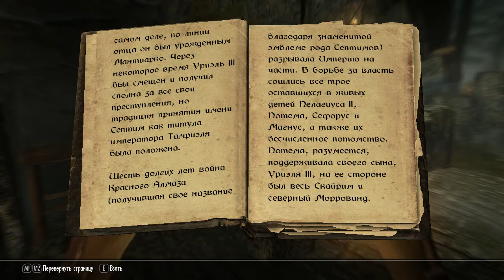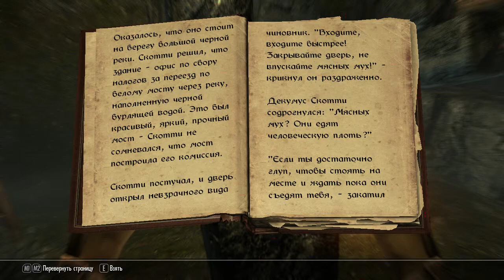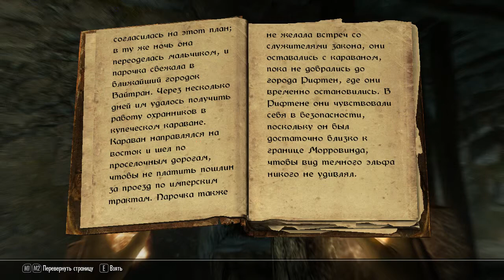Прохождение The Elder Scrolls V: Skyrim Серия 17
Прохождение The Elder Scrolls V: Skyrim - Без комментариев.

События игры происходят спустя 200 лет после событий Oblivion в 201 году 4 эры. Великая война между Империей и Альдмерским Доминионом (Талмором) закончилась 30 лет назад унизительным Конкордатом Белого Золота, ущемлявшим множество прав, в том числе и поклонение Талосу. Группа нордов, известных как Братья Бури, во главе с ветераном войны Ульфриком Буревестником, ярлом Виндхельма, устроила мятеж против Империи, вследствие чего в Скайриме началась Гражданская война. Дабы заявить о себе всему Скайриму, Ульфрик убивает верховного короля Скайрима Торуга, но вскоре попадается в сети имперцев. Однако никто даже не догадывается о древней опасности, ожидающей их впереди.